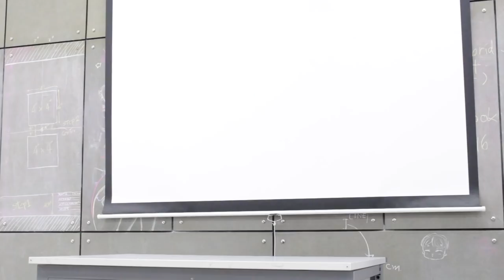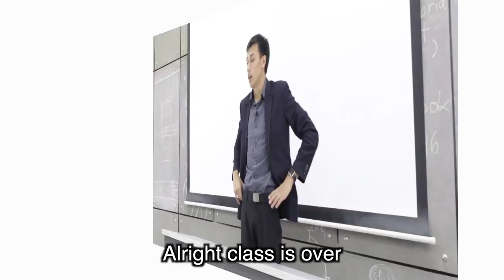That IMMATURE Teacher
Ever had an immature teacher before? Tada has.

So you read the description huh? Here is a special video for you :)